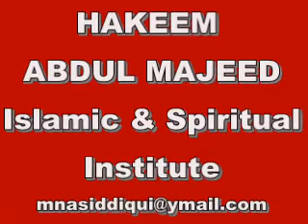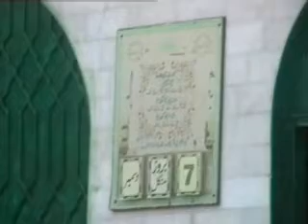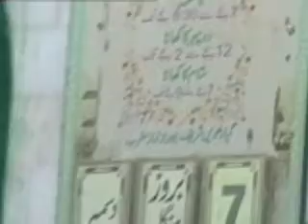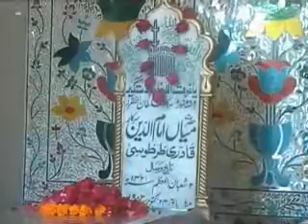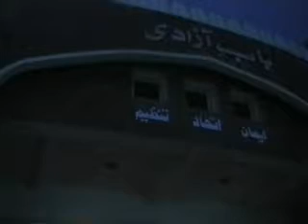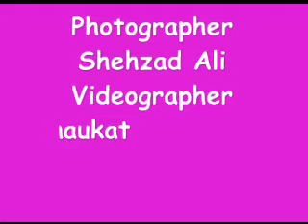2010 Eid ul Azha in Lahore Sharif 1